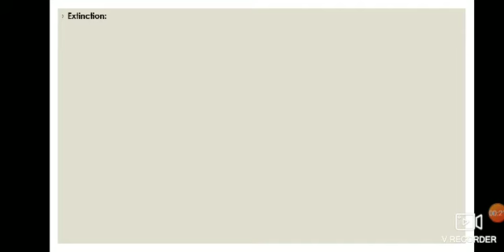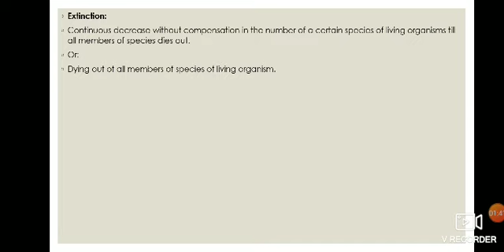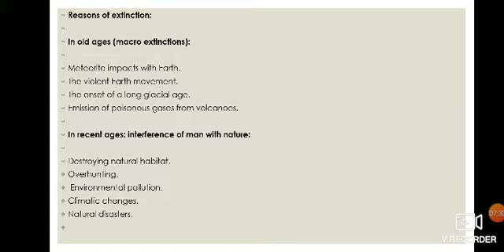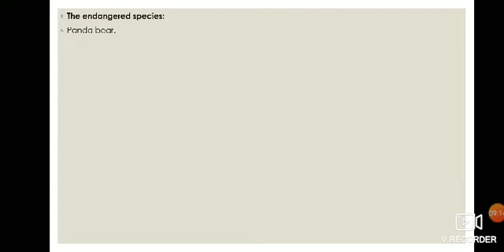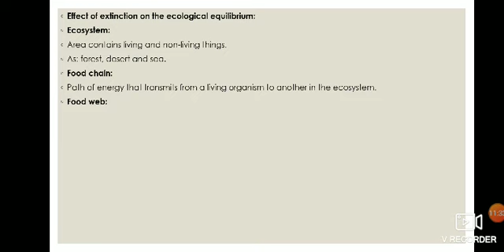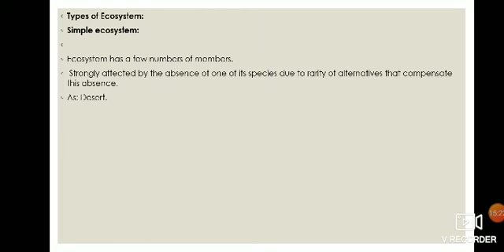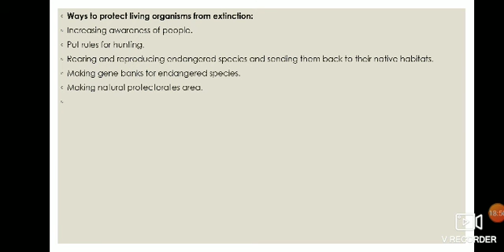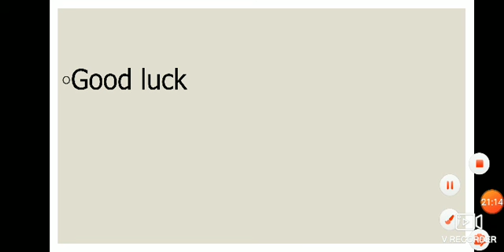extinction Science Prep2